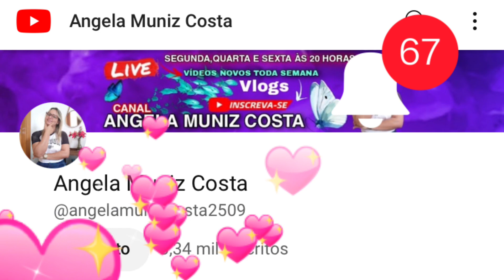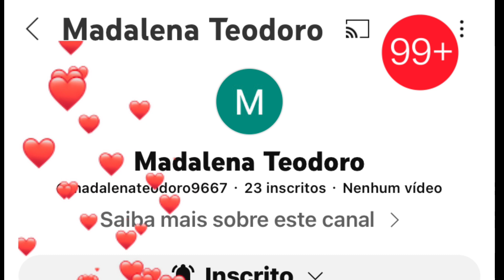Apresentação dos Membros canal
Convido todos a conhecer os amigos